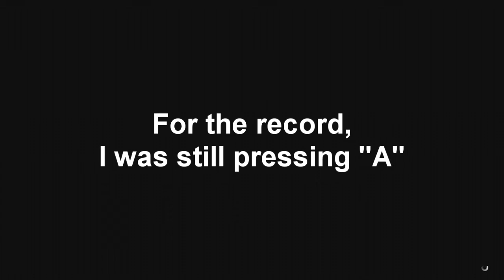GTA 5 Online Random Funny Moments: Blunt Force, Melee Kills and Fails w/ Friends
Originally, my friends were fighting this Random when one of us decided to fight using blunt objects for the most part...

What's more humiliating: Getting torn to shreds by an automatic weapon? Or getting bludgeoned to death despite being armed to the teeth?.